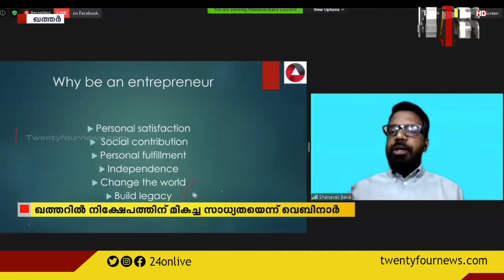ഖത്തറില്‍ നിക്ഷേപത്തിന് മികച്ച സാധ്യതയെന്ന് വെബിനാർ